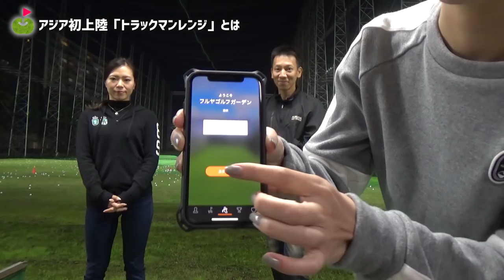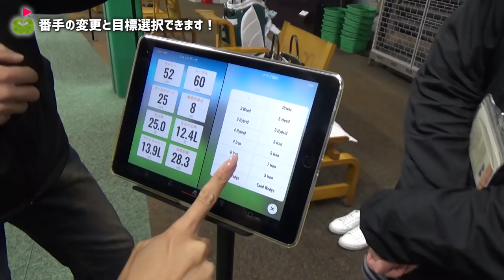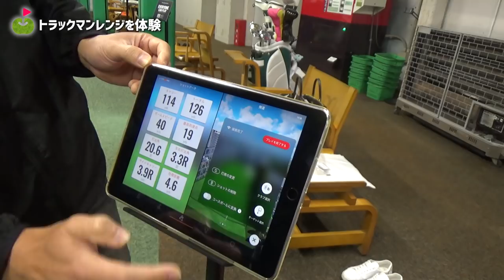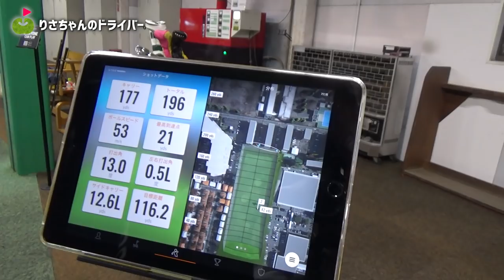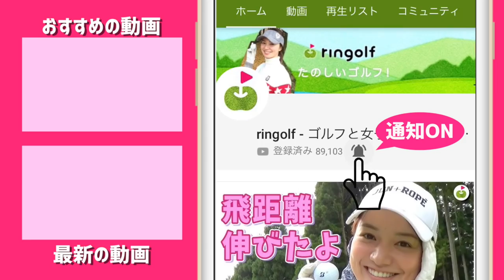りさちゃんとアジア初「トラックマンレンジ」で練習してきた！ [前編]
きたる2周年企画「三枝こころパープレーチャレンジwith助っ人リサちゃん」への挑戦に向けて練習にきた二人。
フルヤゴルフガーデンは12月1日からトラックマンレンジというシステムを導入する。データが一打一打わかるから練習がめっちゃ楽しい！

ーーーーー